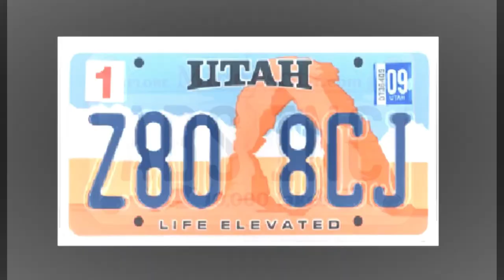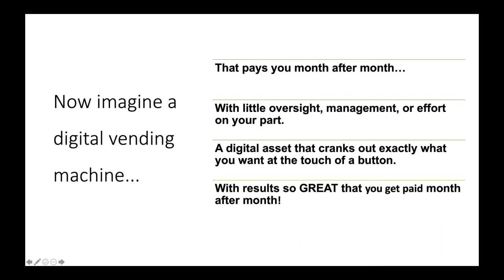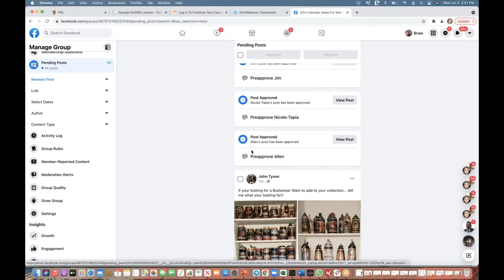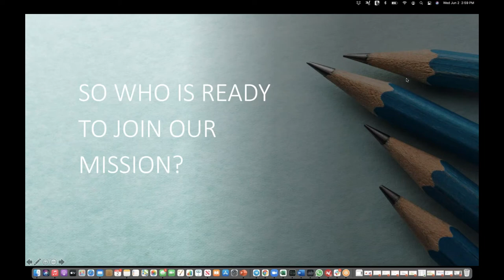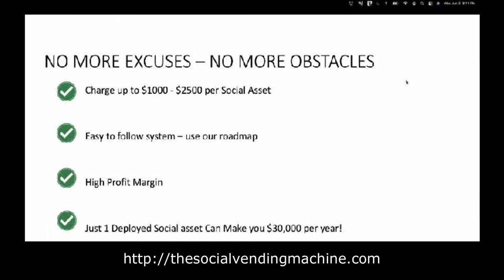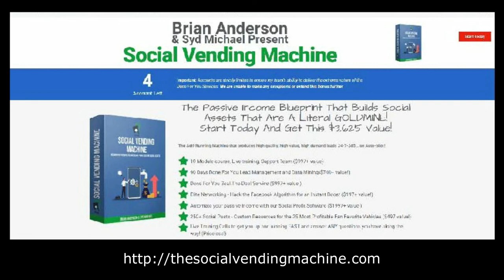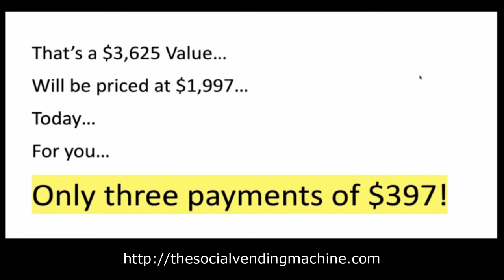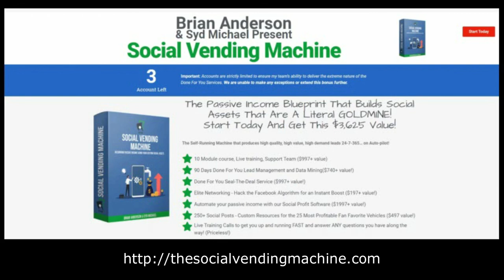The Social Vending Machine by Syd Michael and Brian Anderson | Is it legit? A Review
What do you do when failure is NOT AN OPTION?

You choose the path where failure is NOT A POSSIBILITY.

Now, don't get me wrong, of course if you choose to do nothing, then nothing will happen... and yes, you will fail.

But! If you are ready to roll up your sleeves and spend about a half hour a day on your business with this proven system, great results are all but guaranteed.

This is my chance to make sure you've seen the training: "Greg's Passive Income Discovery"

Because it's such a monster of an opportunity, it's closing down soon.

There are only three spots left so if you're on the fence... now's the time to make the decision.

 Go here to make your choice...

What you need to know going into this...

This is 100% real world, boots on the ground, entrepreneurial genius.
Syd Michael created and JT Automations approved!

This is legit, I've knows Syd for a bit, I talk to him every day.
He's the real deal.

You can do this "work" from anywhere in the world from your smart phone or iPad... as Syd likes to say - "I did my job today in line while the lady made my subway sandwich."
- yes, it's that easy.

Recommended charge for one deal is $2500 per month. The Done For You system helps you add deals at a rate of about one client per month.

YOU DO THAT MATH.

At that rate... How long before you're pulling down 6 figures?

How long before you quit your job?

How long before you have the life you always imagined?

Three spots left... is one yours?

To your success, G

the #1 reasson to do the social vending machine business by John Wilker Syd Michael Brian Anderson and JT Hustlez - 99 Side Hustle Ideas to Make $500+ in Your Spare Time · 1

 on how much you can make recycling pallets Long story short, if you have the clientele (pallets) there is a lot of money in pallet recycling but nothing compares to the social vending machine